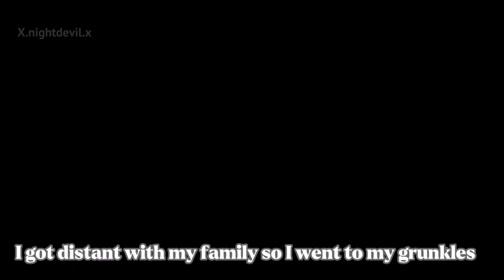Storytime: Reunion //dipper/Tyron/Mason bonding time//gacha//gravity falls//billdip beginnings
Hullo everyone:)

Hope you enjoyed the little bonding time between those 3

Buh byeeeee